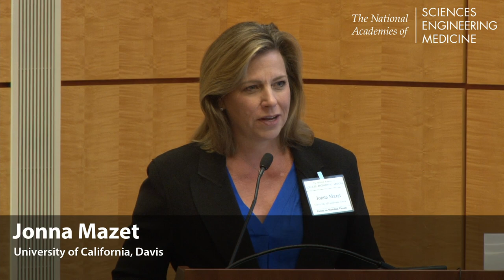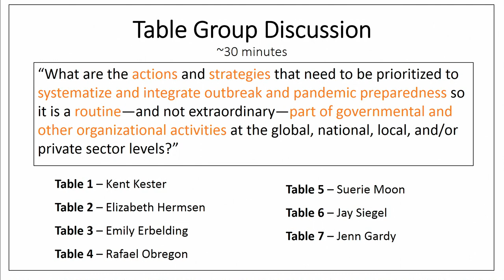11/28/2018 - Table Discussion Introduction: Mazet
Each table will be assigned to reflect on the following question:

What are the actions and strategies that need to be prioritized to systematize and integrate outbreak and pandemic preparedness, so it is a routine—and not extraordinary—part of governmental and other organizational activities at the global, national/local, and private sector level?

Moderator: Jonna Mazet, University of California, Davis